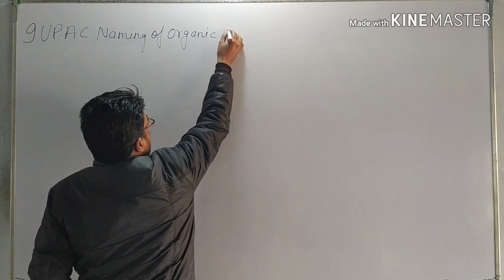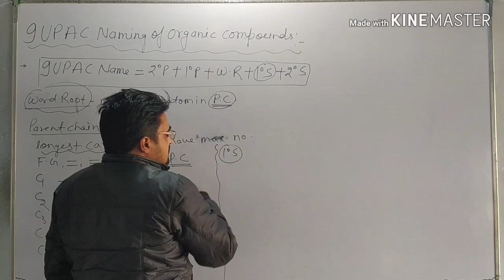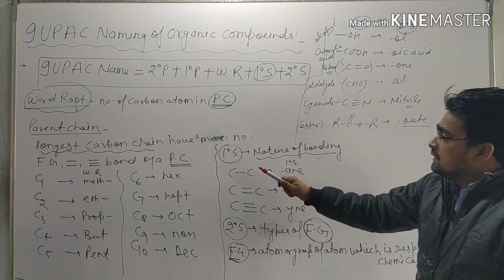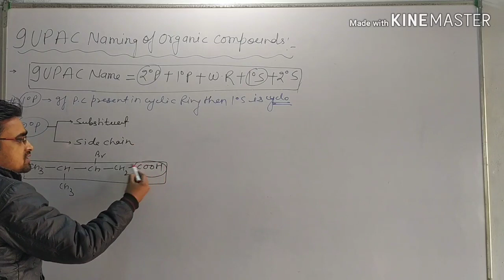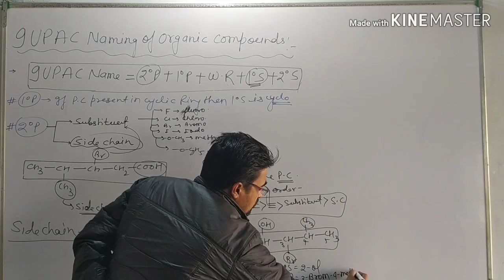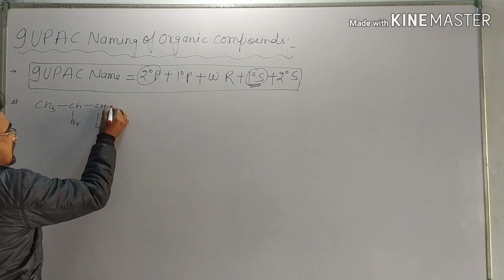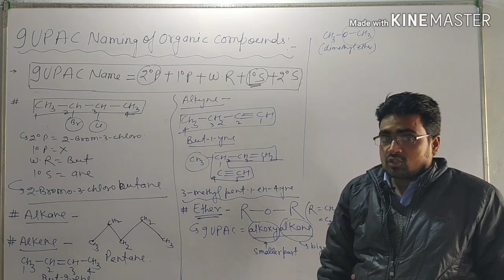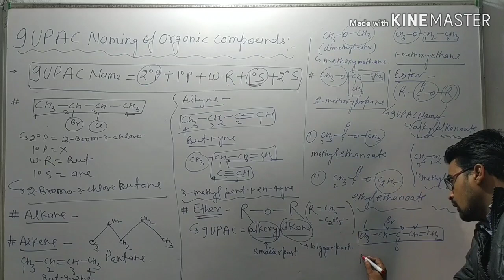Iupac naming of organic compounds (Iupac naming of organic compounds (carbo & it's compounds) part-1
Iupac naming of organic compounds (carbon & it's compounds) part-1 best trick